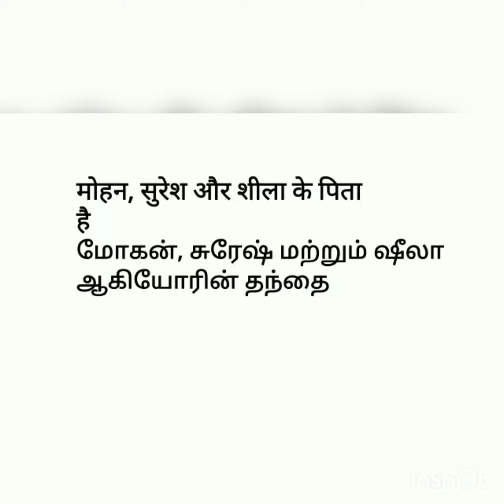lesson 6 part -2